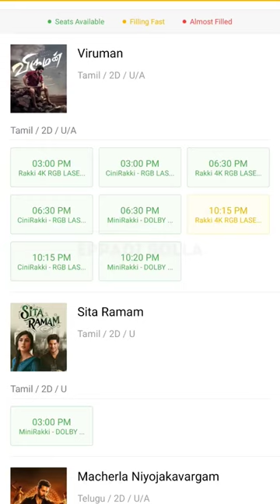Mini Rakki Booking Opened ❤️